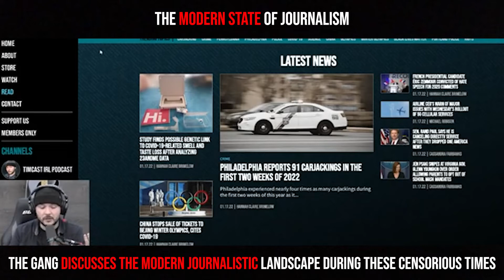The Modern State of Journalism